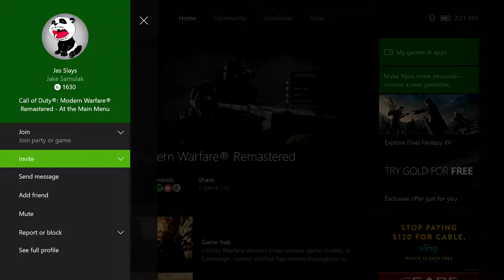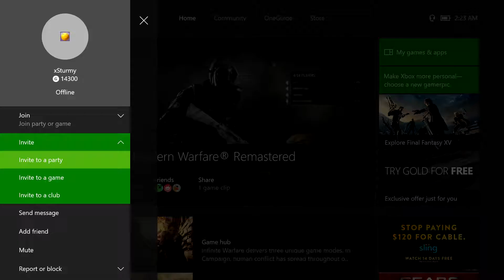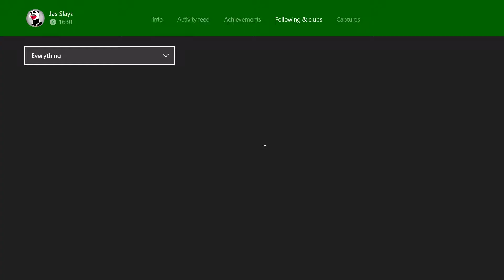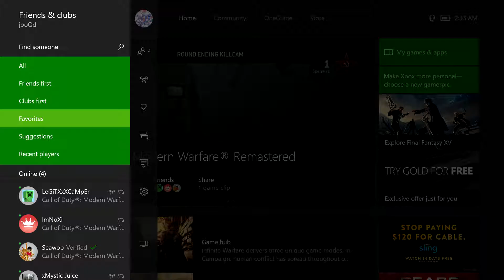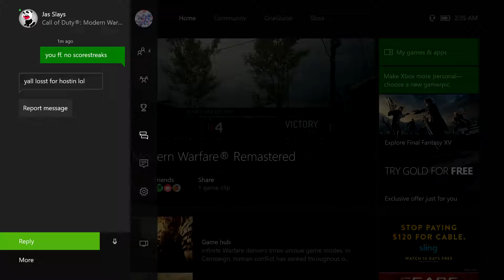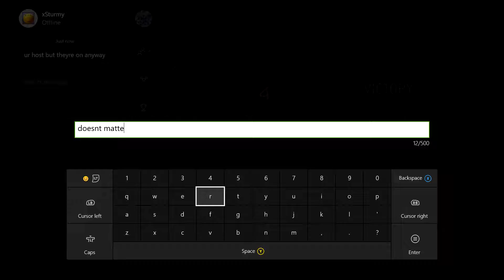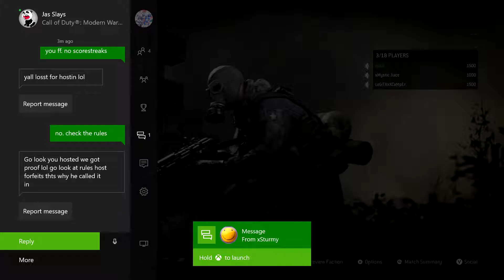Dispute vs. Pop Bottles